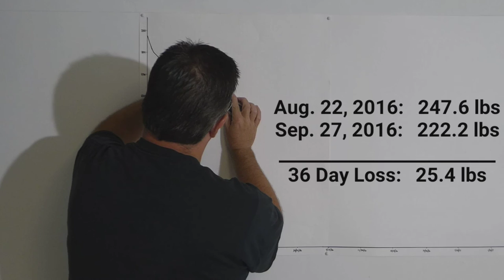100 lb Weight Loss Transformation | Vlog Day 37 - Why I'm Not Leg Lifting (yet)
Discussed why I haven't been doing any leg lifting in my workouts.  Also,  I really like the DJI Mavic drone that was announced today.

100 lb Weight Loss Transformation | Vlog Day 37 - Why I'm Not Leg Lifting (yet)